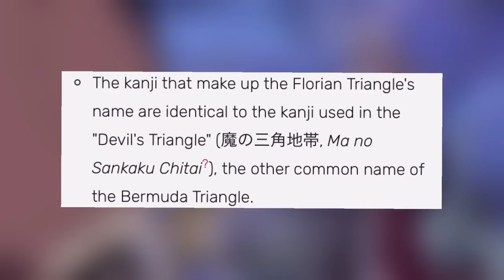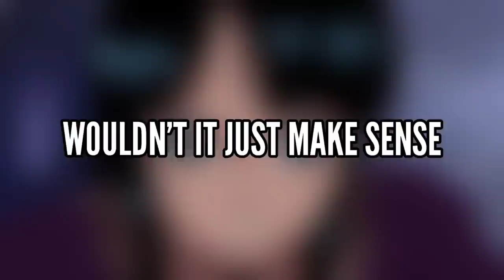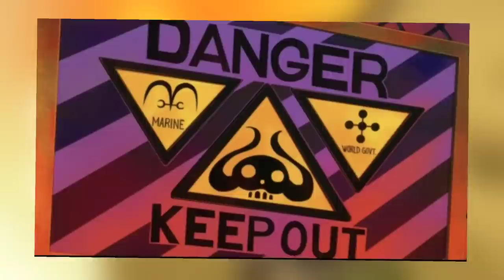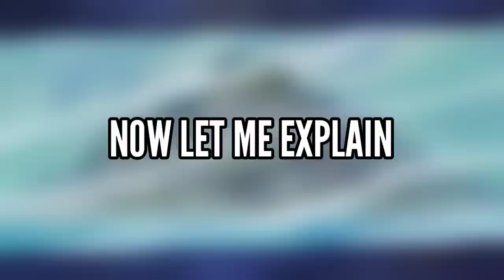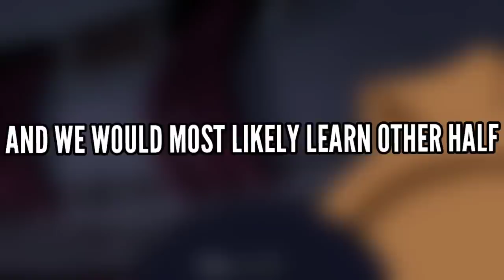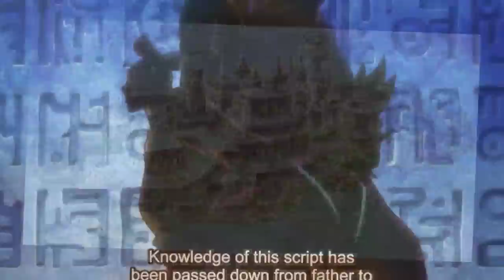We FINALLY Know Where The One Piece Is Located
The location of the One Piece is one of the biggest mysteries that fans are waiting for. What if I told you that there's tons of evidence that it's located within the Florian Triangle? In this video I explain how Thriller Bark foreshadowed countless of times where the One Piece is and possibly even what it is! I also explain what the Florian Triangle monsters actually are and it's mind blowing! It's all connected to Wano. Click on the video if you want to see what I solved.